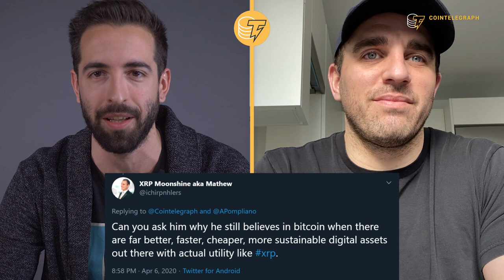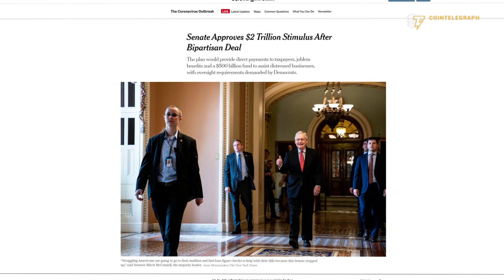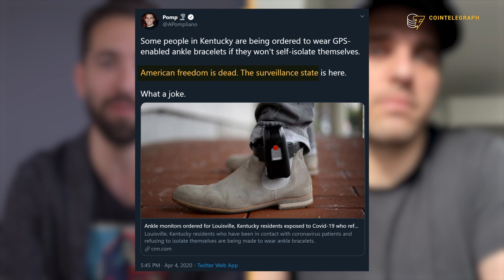The End of the “Fiat Experiment” and the Rise of Bitcoin | Interview With Anthony Pompliano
Anthony Pompliano explains why the U.S. dollar-based system might fail and discloses his investment strategy for facing the upcoming economic crisis.